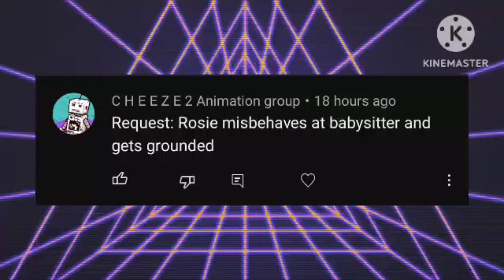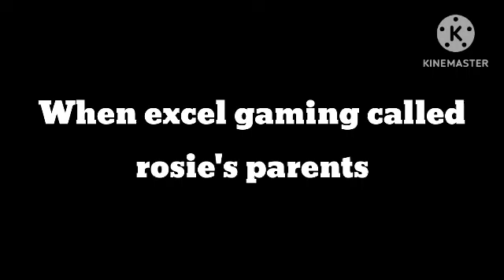Rosie Misbehaves At Babysitter/Grounded